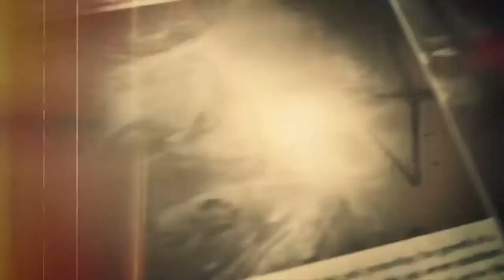Resident Evil 7 Biohazard (Launch Trailer PlayStation VR)